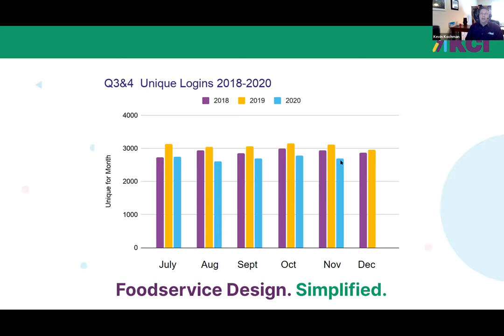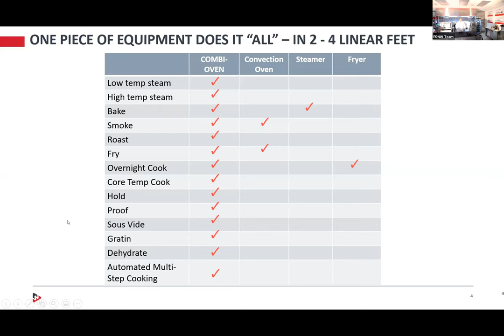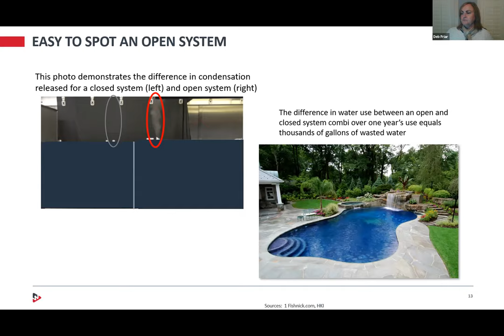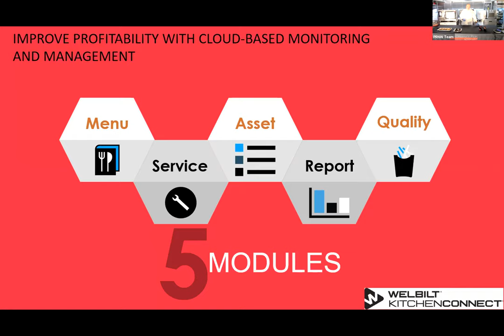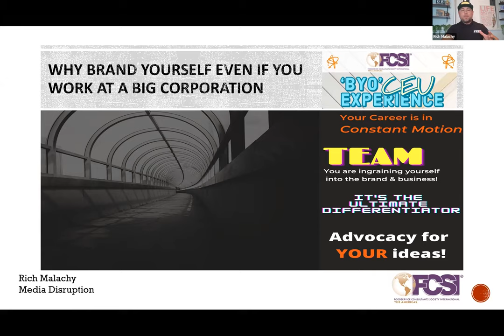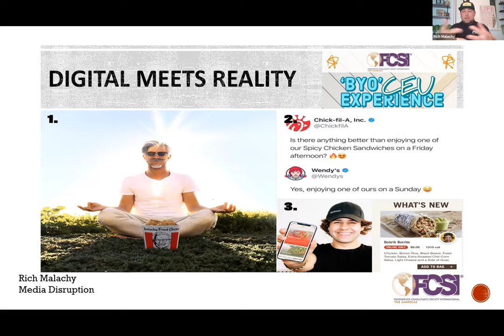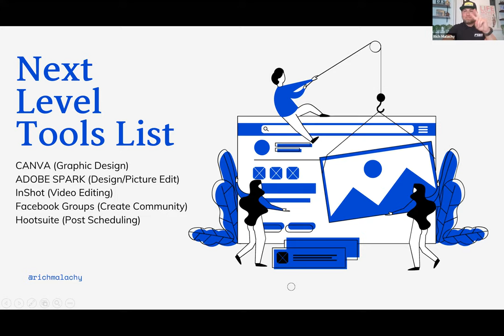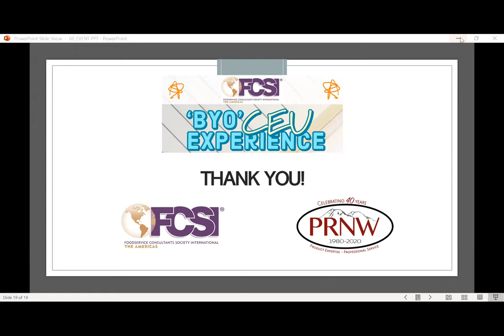BYO CEU Experience -- Day Two, Session Three